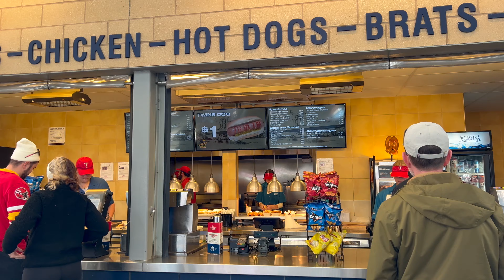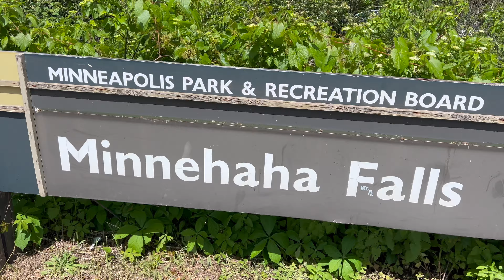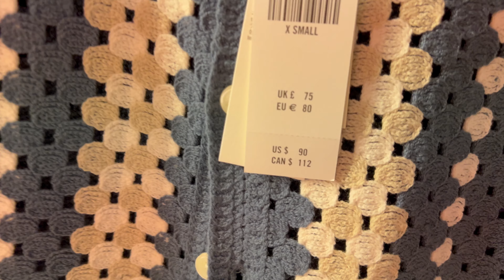Enjoying 2 Days in Minneapolis! (Trip Vlog)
Top 3 states in the US
1. Delaware
2. Minnesota
3. Texas

This is a trip vlog of a quick 2 day vacation I took to Minneapolis, Minnesota...emphasis on the rounded o sound haha

Blessings and I hope you all enjoy!

Check out some of my other covers and original songs on my channel!